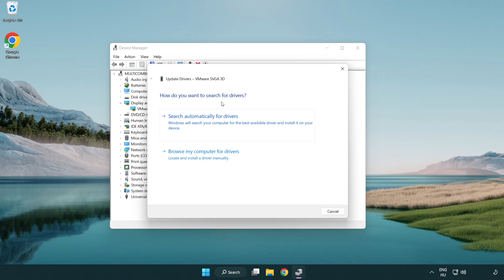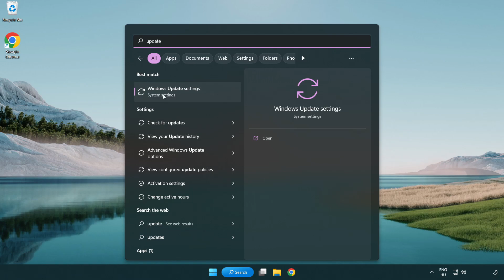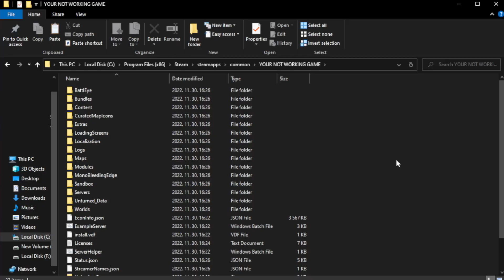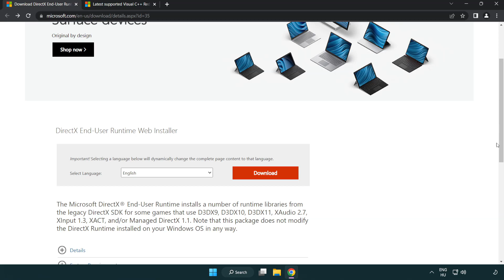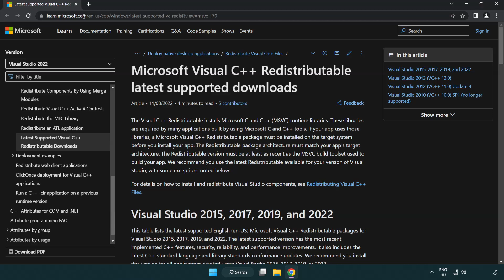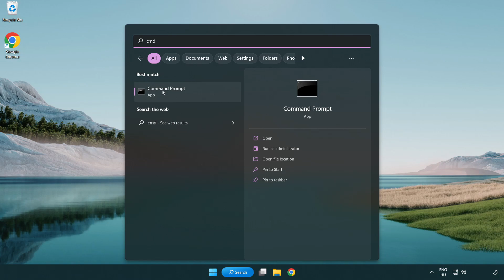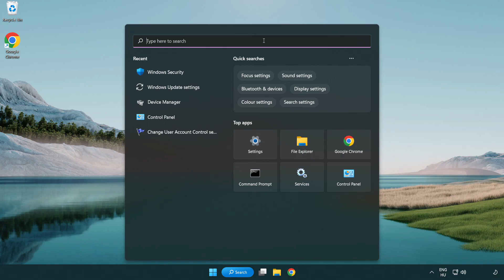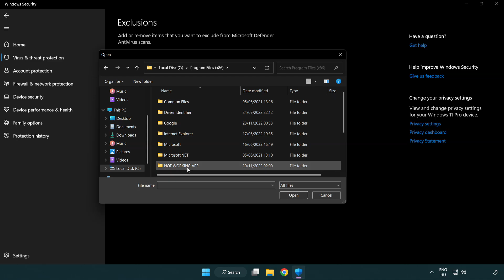FIX DCS World Crashing, Freezing, Not Launching, Stuck & Black Screen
I'm going to show How to FIX DCS World (Digital Combat Simulator World) Crashing, Freezing, Not Launching, Stuck & Black Screen